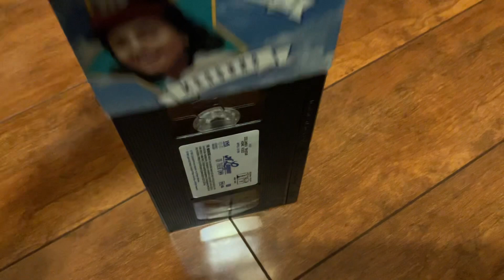A League Of Their Own 1995 VHS